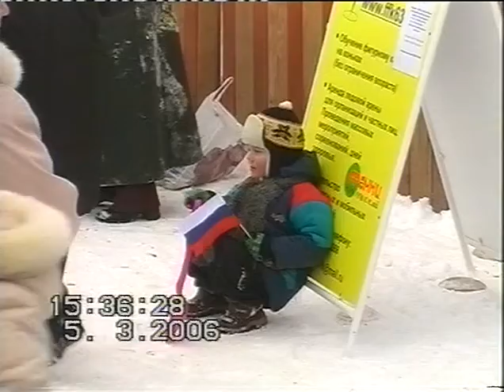2 ( ч) Праздник * МАСЛЕНИЦА * Тольятти - 2006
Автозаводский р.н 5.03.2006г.